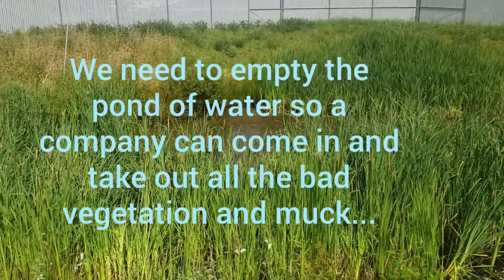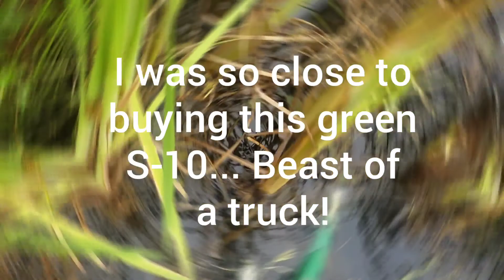Having Fun At Work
Got to get some extra hours at work... It was fun. Come along for the ride.